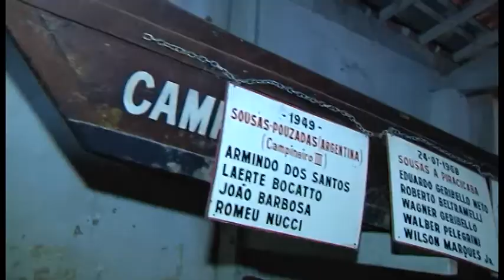Olha o esporte aí : Remo 28/11/2017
O Olha esporte aí dessa semana vai mostrar a modalidade Remo.